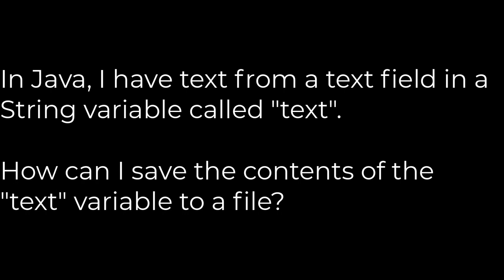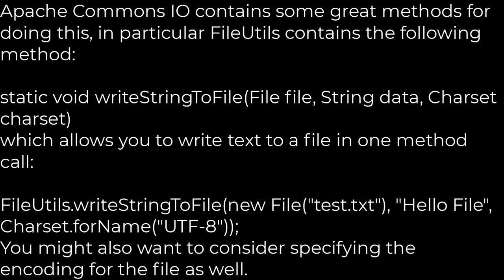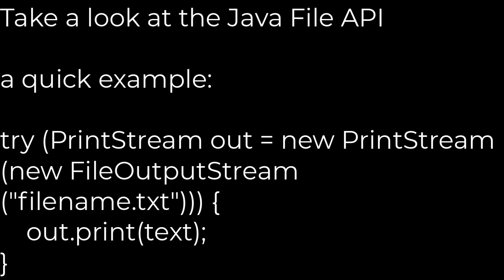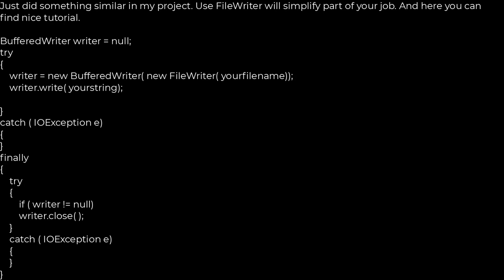Java :How do I save a String to a text file using Java?(5solution)